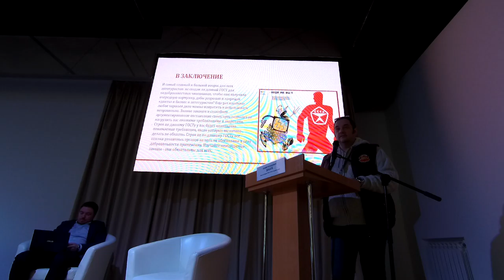Первый Международный Форум по автотуризму 2020 в Суздале #21